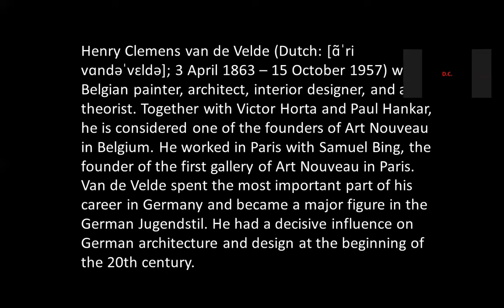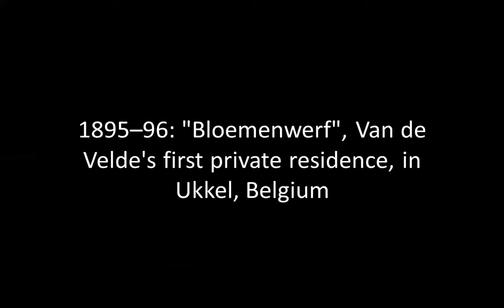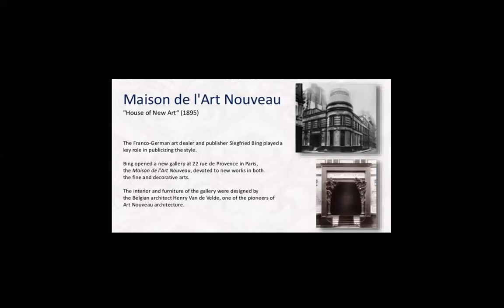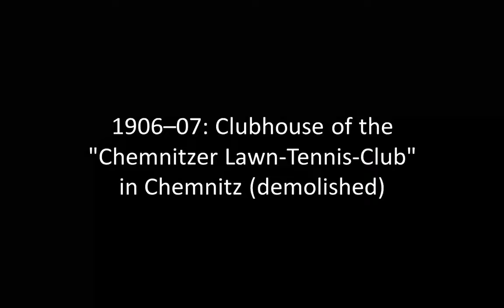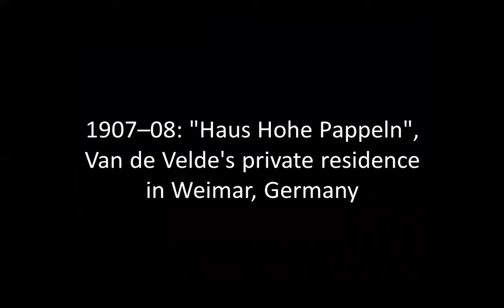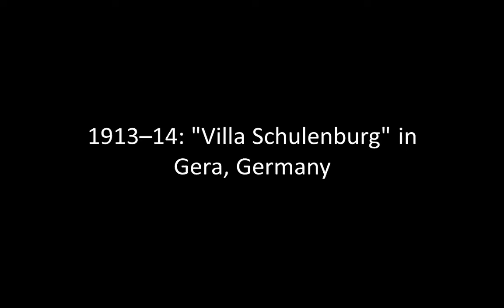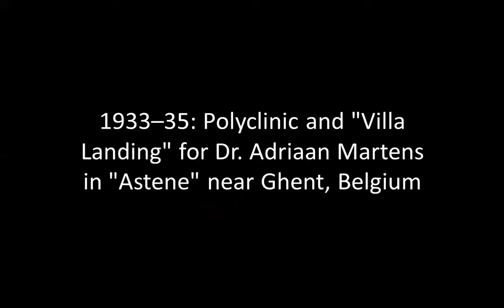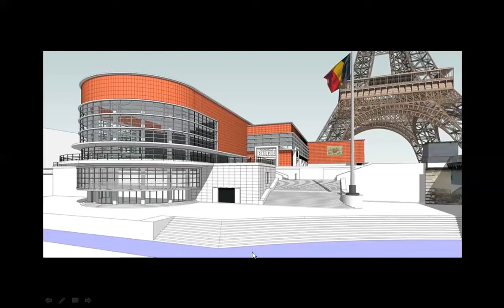HENRY VAN DE VELDE | ICARCH 2024